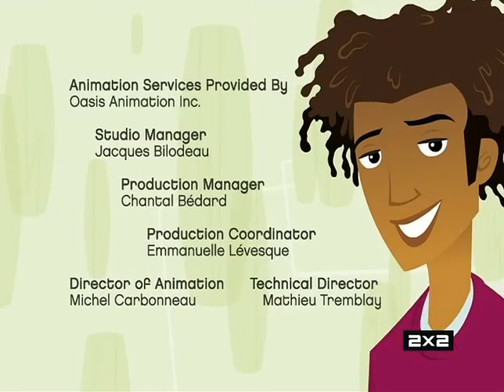6teen - 3 сезон 8 серия "Приколы" (на русском)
Канадский сериал о жизни шести шестнадцатилетних подростков.
Во время каникул все шестеро решили пойти работать, поэтому действие, в основном, происходит в огромном магазине - Galleria Mall.

Озвучка 2x2.